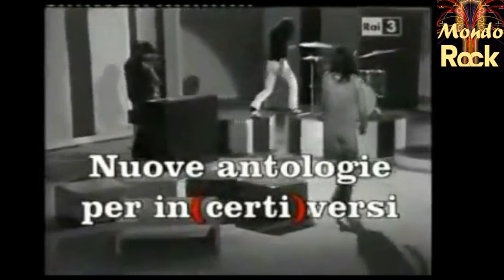Deep Purple rare video in italian tv 1971